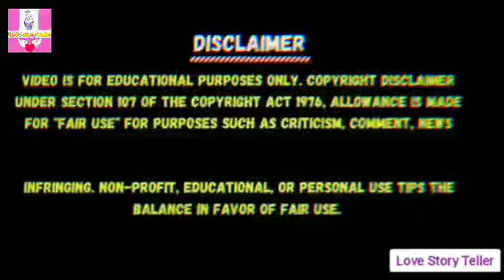My Pervert Student Part 43